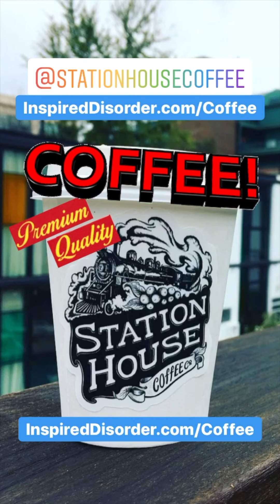Rona Dayz 7 || Ray Taylor Show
Show topic: Ray gives updates from his perspective during the COVID19 quarantine process in California.

Twitter.com/RayTaylor
Instagram.com/RayTaylorShow